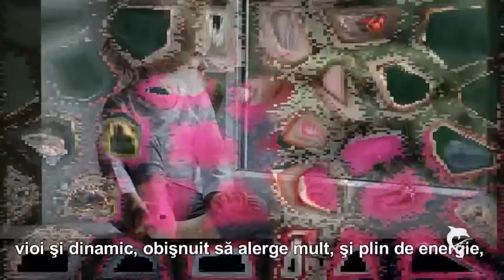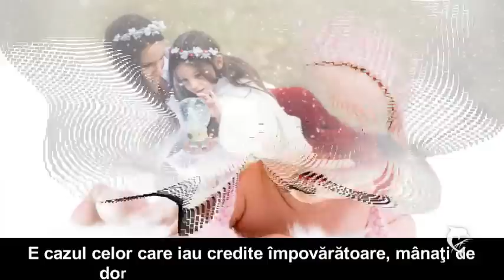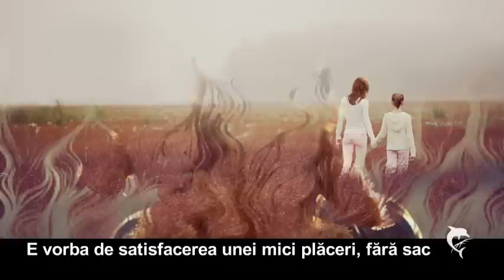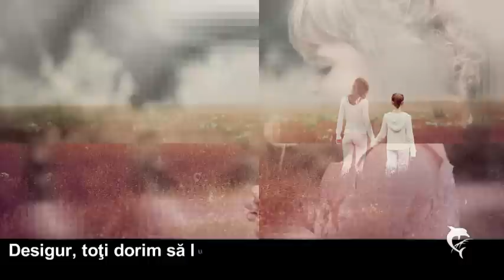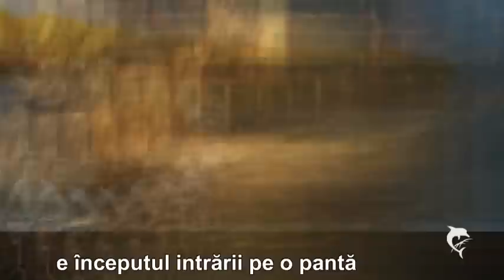MECANISMUL AUTOSABOTĂRII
"Este un moment cheie în evoluţia bolilor. Noi avem zilnic în corp zeci, sau chiar sute de celule „defecte", care se divid incontrolabil, şi pe care sistemul imunitar le dezactivează. Învingem zi de zi în acest război cu celulele oncologice, pentru că suntem biologic pregătiţi pentru asta. Până într-o zi, când, epuizaţi, cedăm controlul. Suspendăm voit sistemul imunitar, lăsând să ne conducă nişte gânduri şi sentimente negative care NU NE APARŢIN! Care ne sunt induse din exterior. De către vocea PĂRINTELUI DIRECTIV din noi! Voce necesară, utilă, atâta timp cât se rezumă la a ne ajuta. Când însă această voce PREIA CONTROLUL TOTAL, şi REPRIMĂ COMPLET vocea COPILULUI din noi, e începutul intrării pe o pantă abruptă, pe care o luăm la vale, şi greu ne mai putem opri."
Publicat de Ally
Muzica:  Illumination"  Secret Garden